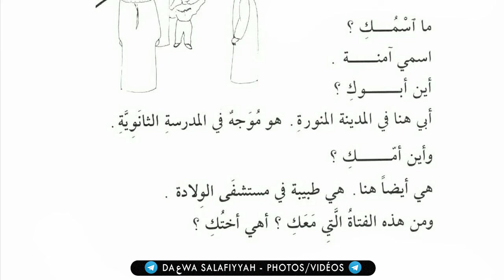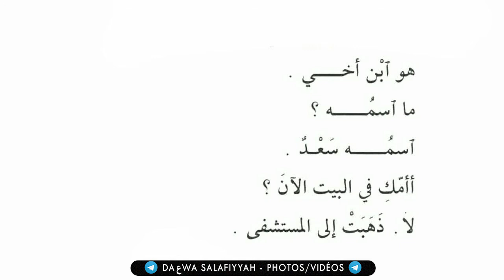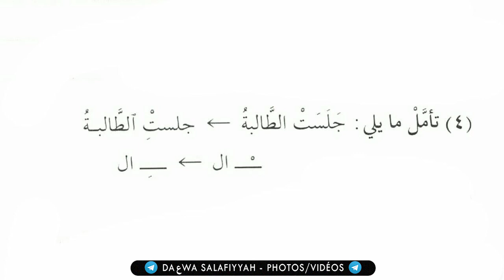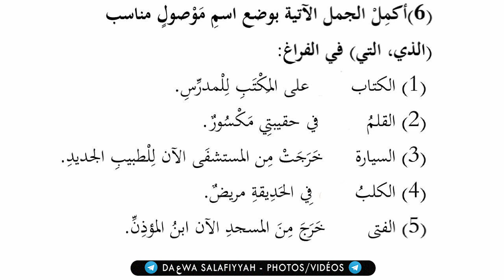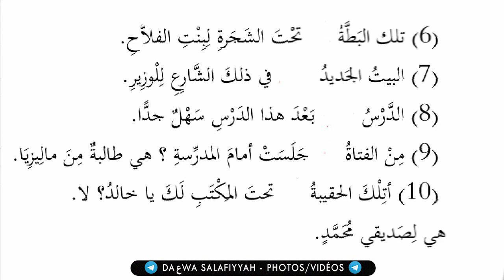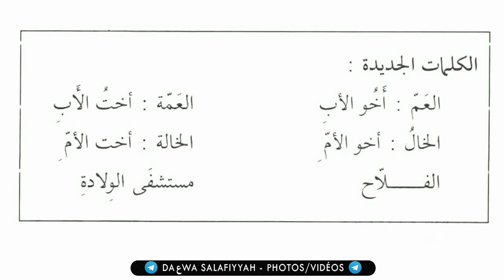Tome de Medine - Cours N°12